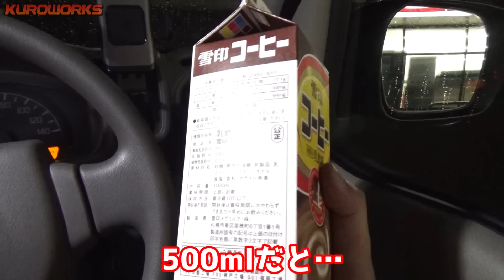【超おすすめグッズ】車中泊の移動も快適♪牛乳パックやスマホが置ける最強ドリンクホルダー！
▼今回の超絶おすすめドリンクホルダーはこちら▼

今回は、すぐる代表の超おすすめグッズ！
車中泊までの移動もこれで快適！
牛乳パックやスマホが置ける最強ドリンクホルダーをご紹介します♪

車中泊エブリイをリフトアップ！収納力抜群の軽バンで漢のバンライフ♪【カートラジャパン2019】